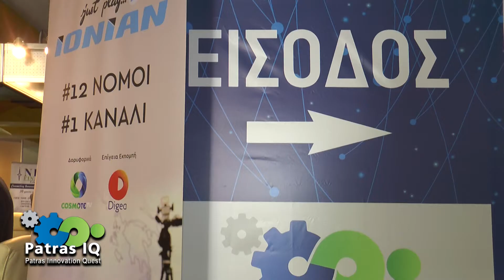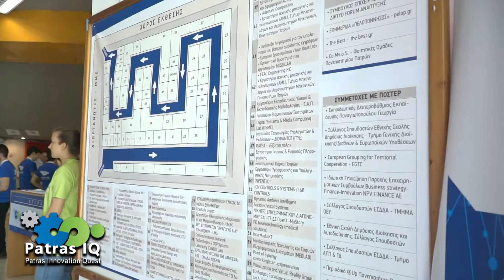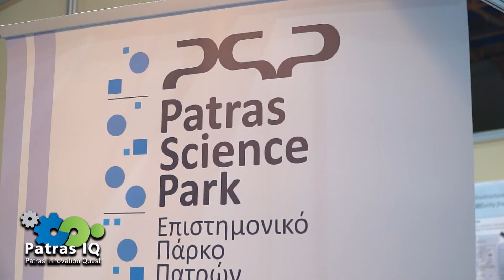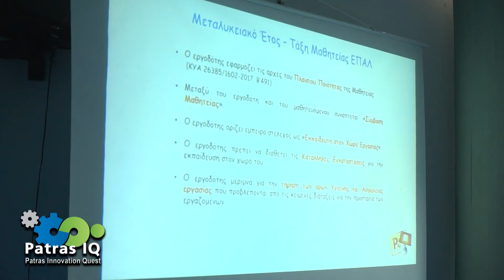PATRAS IQ 2018 | Recap video